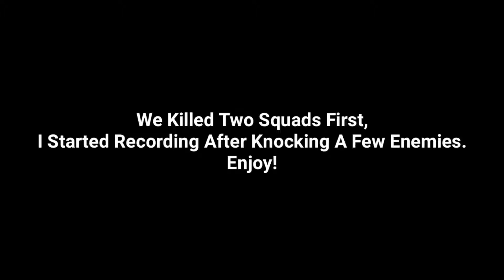Last Zone Stole My New Personal Record?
Highlight Of Another 19 Kill Match In PUBG Mobile!